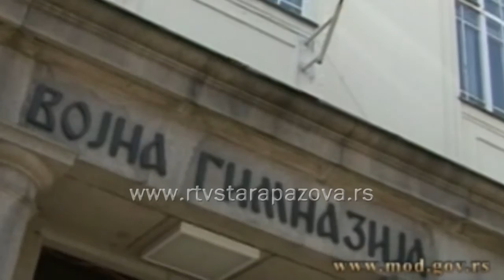Osnovcima predstavljen vojni poziv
Učenici Osnovne škole „Boško Palkovljević Pinki“ danas su imali priliku da čuju i vide kako izgleda školovanje u vojnim školama, zatim da saznaju detalje uslova upisa.